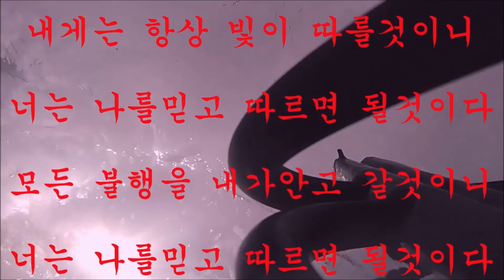"현장에서 벌어지는 다양한 상황에 대한 빠른 대처능력 이것이 고수와 하수의 차이!!"